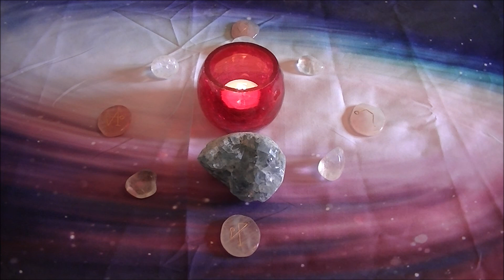Angel Meditation for Releasing the Past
This guided angel meditation to clear the past is created as an Angelic Golden Ray distant healing send. Simply intend to receive the healing energy and it will be so. You can read more about this healing meditation and find the script for it